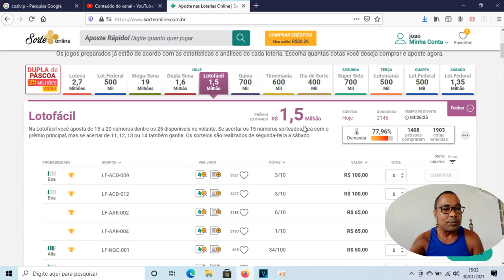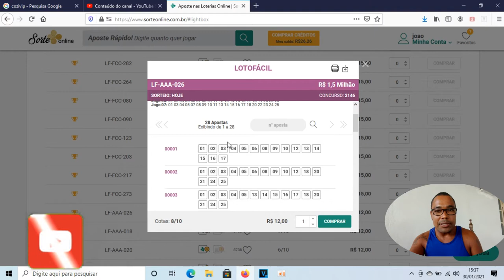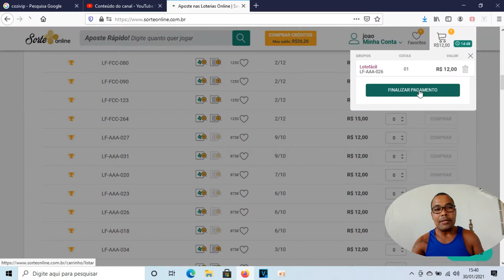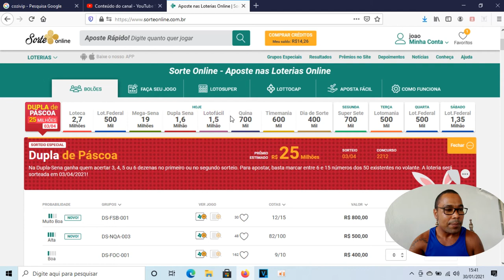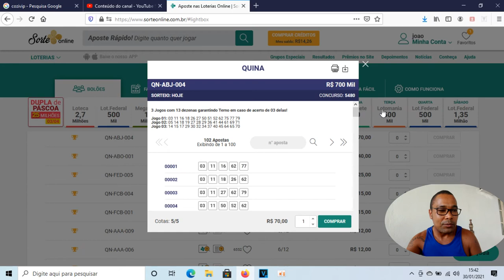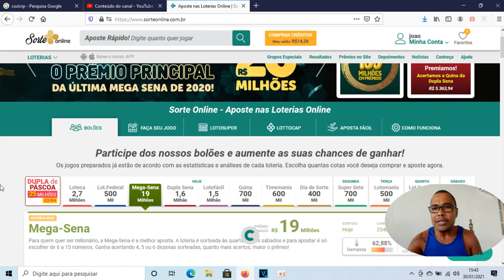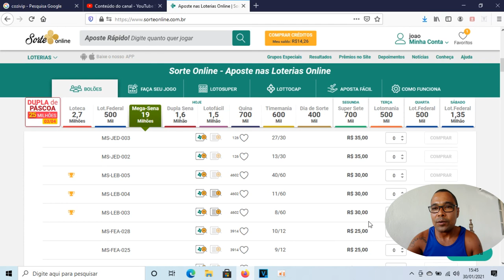sorte online a vantagem de usar o saldo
salve galera muita gente perguntou  no comentário e eu vou responder nesse vídeo qual a vantagem de saldo no sorte online